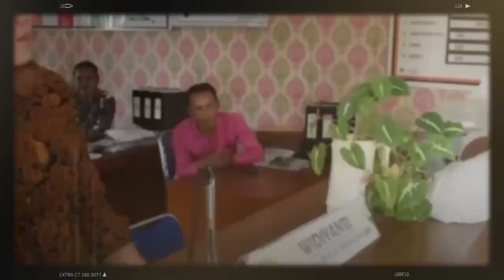Tepat Siang Ini - Dedi Mulyadi Dan Anne Ratna Mustika | Bupati Purwakarta